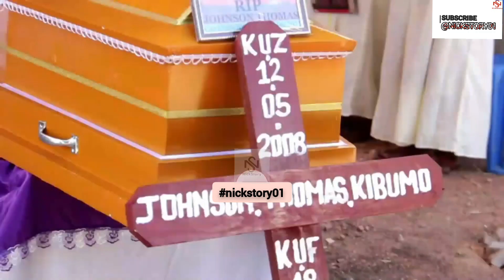MTOTO WA MIAKA 14 AUAWA KIKATILI NA WASIOJULIKANA,ATOLEWA JICHO NA UNYAYO MGUU WA KUSHOTO,GEITA.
Mtoto Johnson Thomas (14) mwanafunzi wa darasa la saba Shule ya Msingi Buhalahala mkoani Geita, ameuawa na watu wasiojulikana na kutolewa jicho na unyayo wa mguu wa kushoto kisha wakautupa  mwili mtoni .